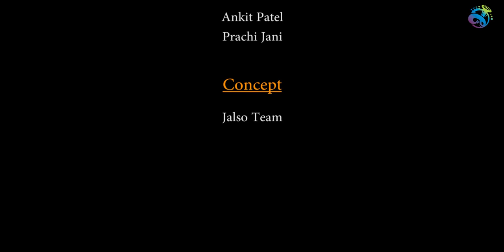Jalso | The BFF Song | Featuring Arpita Jaichandani & Harsh Bhatt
યાદ છે એ ખાટી -મીઠી યાદો, ઘણી બધી મુલાકાતો, થોડી ઘણી Fights, પછી પાછું બધું alright - કેવી college ના BFFs ની મજ્જા ની Life! Celebrating the special bond of 'Best Friends Forever'  Jalso presents the BFF Song in the voices of the insanely talented duo Arpita Jaichandani and Harsh Bhatt. Missing your friends, then share the love with your BFF right away.

Label By  : SWARSHANTI BROADCASTING LLP.
SINGER / PERFORMER
HARSH BHATT | ARPITA JAYCHANDANI
COMPOSER - HARSH BHATT
Lyricist - URVASHI SHRIMALI, HARSH DHARAIYA

Jalso is the world's first application dedicated to Gujarati Music & Literature. You can Download it from App store and Play store.